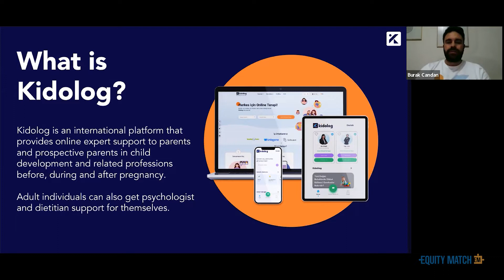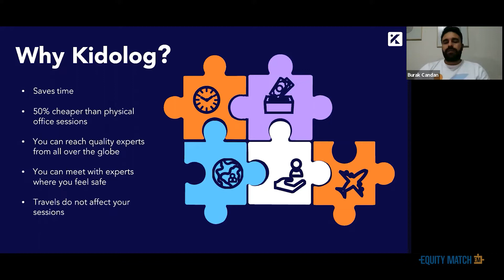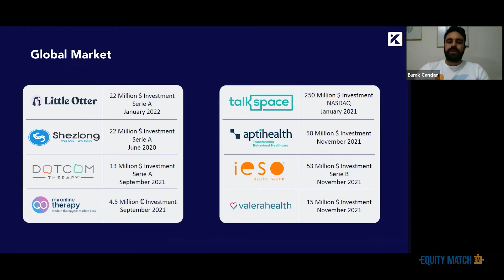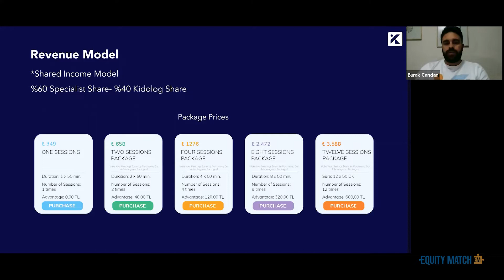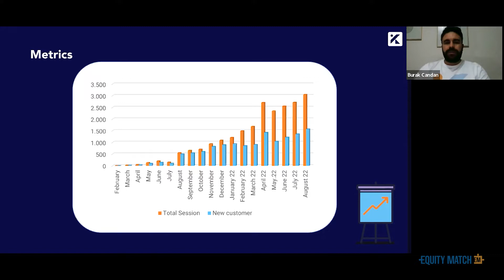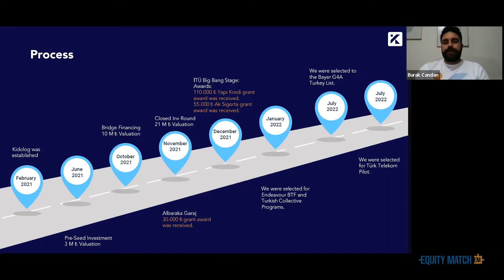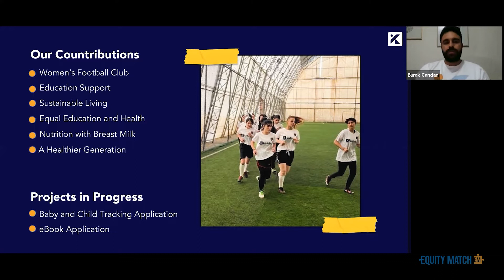BizTalk with Massimiliano Sulpizi | Featuring Kidolog | Episode 141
(Signup 👉 BizTalk Talk Page 👉 Book the calendar at the bottom of the page)

‘BizTalk with Massimiliano Sulpizi’ is an innovative arena to pitch your venture idea. This initiative was launched to provide an opportunity for all the founders in search of seed investment for their startups and share details about their venture with the founder of EquityMatch.co via a video conference. This BizTalk episode featuring Burak Candan, the founder of Kidolog.

Burak Candan is a passionate entrepreneur who lives in Eskişehir, Turkey. He owns the license and the certificate in Fundamentals of Digital Marketing in Google. Moreover, Burak is highly skilled in using Microsoft software and fluent in English. In addition, Burak Candan is a CEO and Co-Founder at Kidolog company.

Kidolog is an international platform that provides expert support to parents and prospective parents in child development and related professions before, during, and after pregnancy. At the same time, adult individuals can also receive psychologist and dietitian support for themselves. Kidolog provides online 24/7 live expert support with a staff of 200 people consisting of child development specialists, psychologists, breastfeeding counselors, dietitians, occupational therapists, physiotherapists, special education specialists, doulas, speech and language therapists, and adult psychologists. Furthermore, Kidolog provides services to parents in 10 different areas with a holistic approach in the process of pregnancy, birth, and postpartum until they bring their children to the age of 18. In addition, this venture provides instant expert support with large expert staff in a niche area in the parent-child vertical.

The session was hosted by Massimiliano (Max) Sulpizi, the Founder of EquityMatch.Co. He is also a business owner, venture capitalist, merchant banker, and executive. Max is the Founder and Managing Partner of HSMI-Corporate Advisory, where he has advised clients in infrastructure, fashion, real estate, and technology, totaling over €100 million in transactions and fundraising. Currently, Max advises and serves on the boards of several EU/HK healthcare and technology startups and growth-stage enterprises.

EquityMatch.co helps founders to find their ideal match for startup funding. This platform encourages startup investing, while providing the opportunity to search for the right investor. Thus, EquityMatch.co assists in creating a profile with their information and showcasing their innovative ideas via video streaming. It is intended to serve entrepreneurs seeking seed-stage funding through to the pre-IPO stage, without the hassle of recreating a company profile at every stage of the funding process.